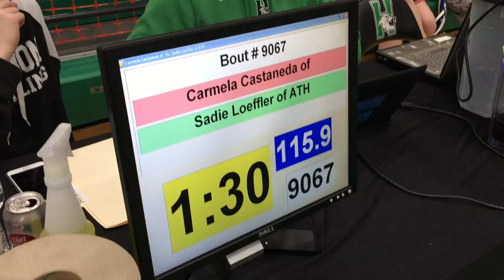115 lbs OAC JH Girls State Carmela Castaneda vs Sadie Loeffler